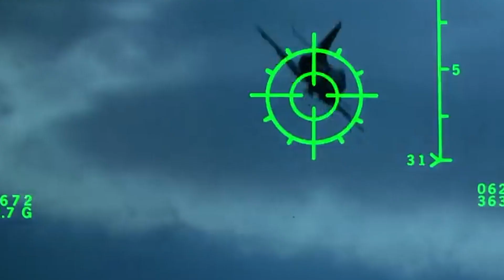Miles Teller BLACKED OUT When Meeting Prince William?!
'Top Gun: Maverick' star Miles Teller was recently a guest on 'The Tonight Show,' where the actor recalled meeting the Prince and Princess of Wales to Jimmy Fallon. In fact, he mentioned he completely broke protocol by trying to shake their hands. He also added that he 'blacked out' after seeing them.